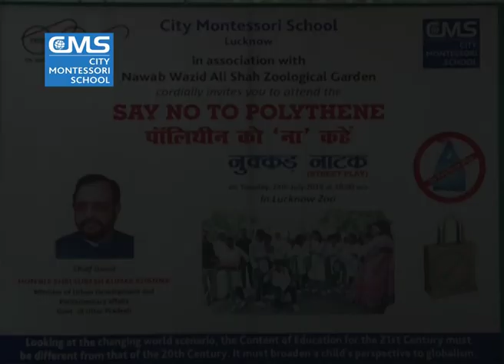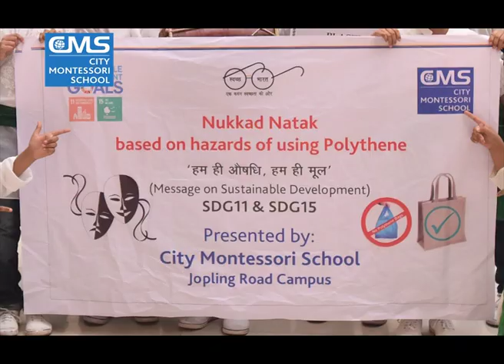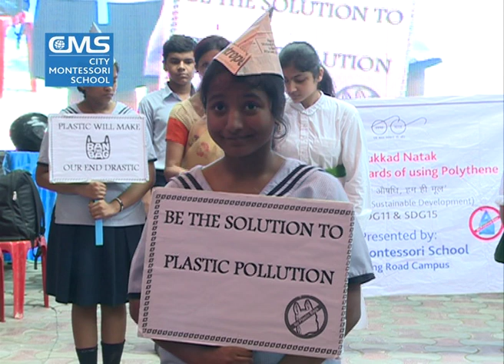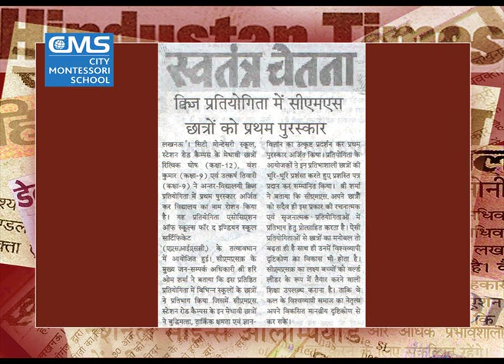cable 24 7 2018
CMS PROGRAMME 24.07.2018